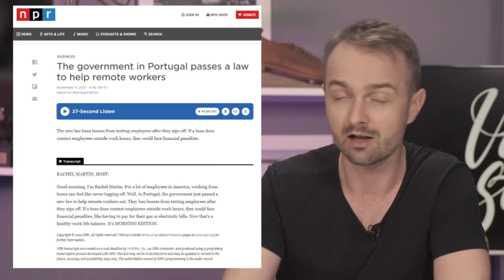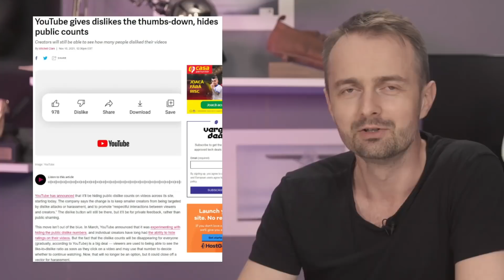MII DE € AMENDĂ dacă postezi imagini din TRAFIC sau cu fețele oamenilor+ @YouTube renunță la DISLIKE